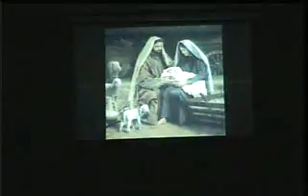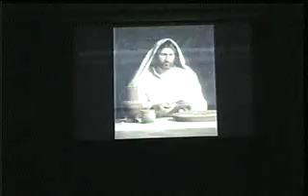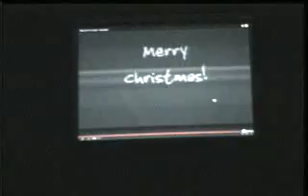Jesus our christmas Present